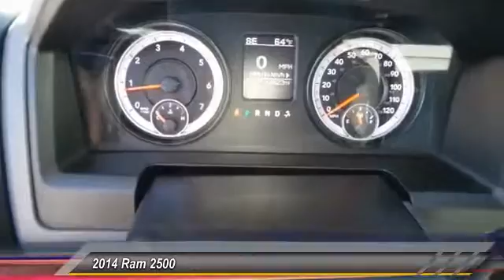EG195102 Las Cruces NM EG195102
2014 Ram 2500 4WD Crew Cab 149 SLT

860 N Telshor Blvd.

NOTITLE